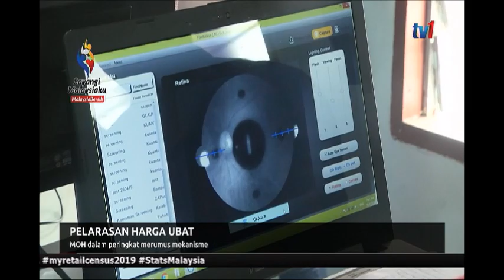N5 – PELARASAN HARGA UBAT – MOH DALAM PERINGKAT MERUMUS MEKANISME [7 SEPT 2019]